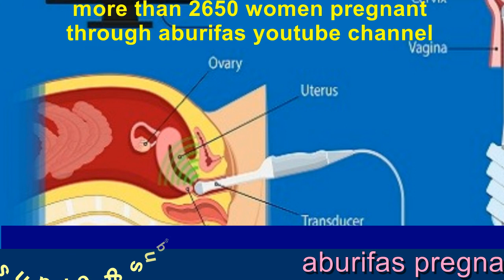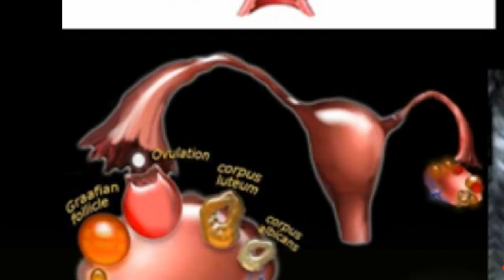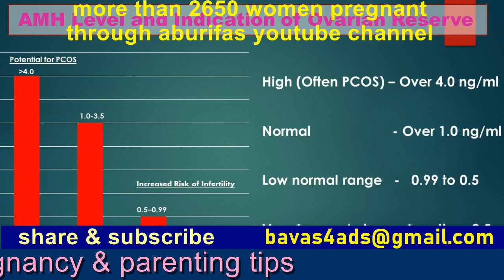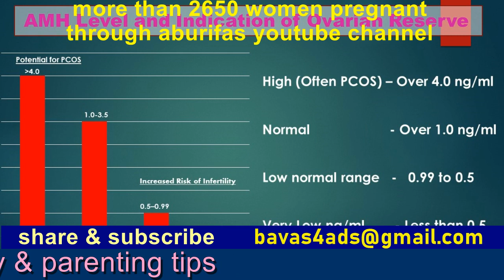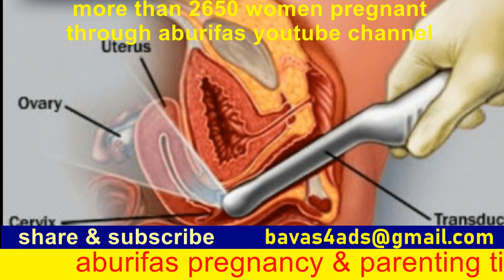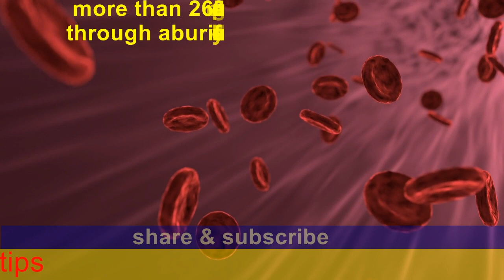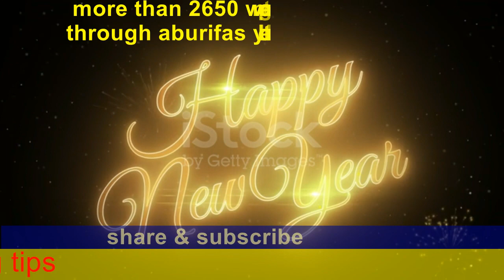ഫോളികുലാര്‍ സ്റ്റഡി നടത്തിയപ്പോള്‍ ഇങ്ങിനെയാണോ കണ്ടത് ഗര്‍ഭസാധ്യത കുറയും Ovulation Follicular Study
Ovulation Follicular_Study |Monitoring of Ovarian Follicular Development and Ovulation | Egg Growth , Endometrium Lining , Implantation
Bank account
KHAIRUNNEESA CP
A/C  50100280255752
HDFC BANK
RAMANATTUKARA
IFSCODE : HDFC0001598